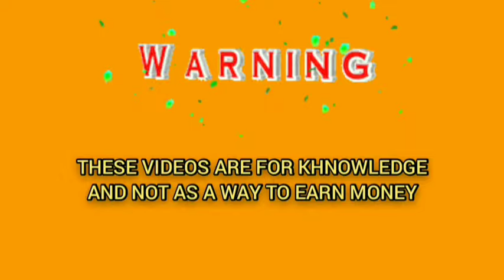Successful Strategy For Big Winning